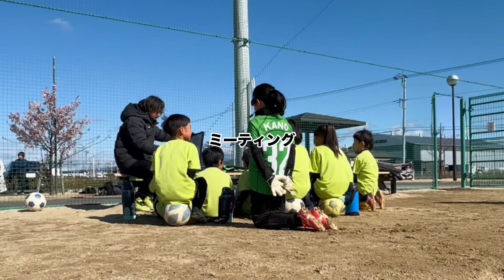【サッカーvlog】全試合フル出場！しかし､､､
かのチャルTVの情報は

◾️marz
かのチャルとぱぱチャルはキーパーグローブのメーカー
【marz】のアンバサダーとして活動しています！

marzさんのオンラインストアはこちら

◾️Veo
試合後のミーティングなどに大活躍の
MTsportsさんのVeoの詳細はこちらから※スポーツ用AIカメラ

◾️DEKISUGIプロテイン
かのチャルがいつも飲んでいるDEKISUGIプロテインさんのHPはこちら

◾️uFit
ぱぱチャルとかのチャルが愛用している「uFit RELEASER Mini」

キャラクター作成、デザインはイラストレーターのhiRomiさんにお願いしました。

◾️BGM
曲名
love u